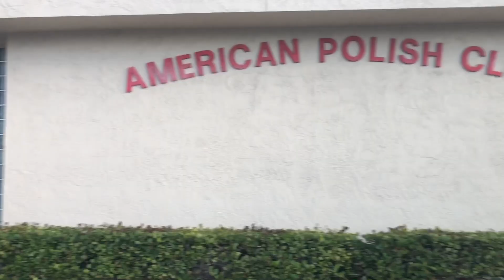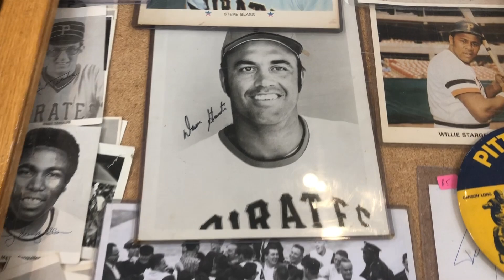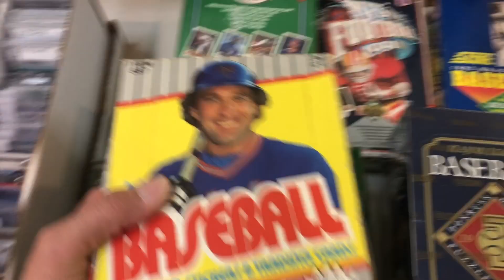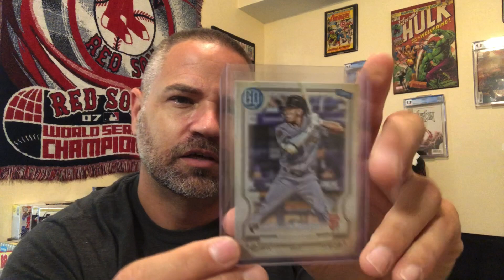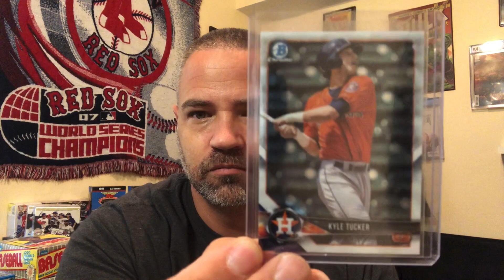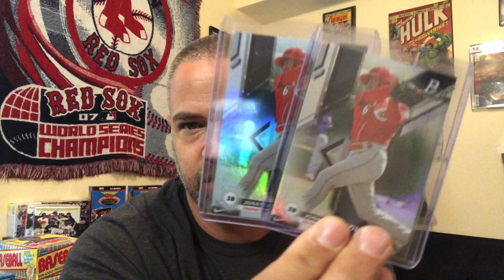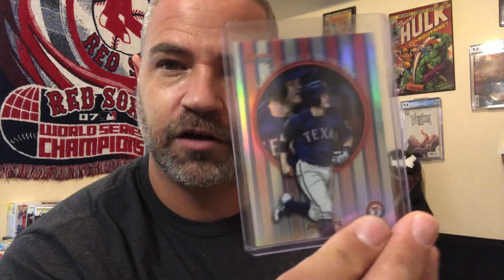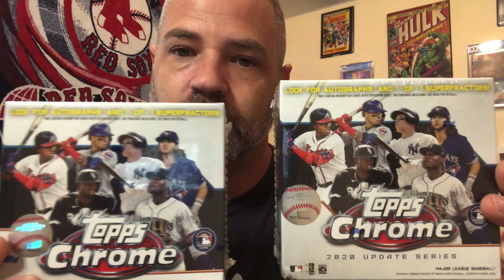Revisiting The West Palm Beach Baseball Card Show - Buying Rookies and Prospects - Haul Video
It’s time once again to go back to the West Palm Beach baseball card show. It is the third Sunday of February and we are going to go see if we can find some good rookie cards, prospect cards, and any other good deals on sports memorabilia. Let’s do some hunting, and see what kind of good stuff we can find to invest in and to possibly Flip for a profit on eBay later in 2021 and make some money. Great haul video.

About my videos: I collect comic books, baseball cards, antiques, and collectibles. I send comics and cards in to companies like Bgs, PSA, SGC, GMA, CGC, & CGS to get them graded to increase the value. I do a lot of unboxing, pack opening, reveals, mail openings, and investing videos. I also go to a lot of flea markets and thrift stores and sell on eBay and flip items for a profit.